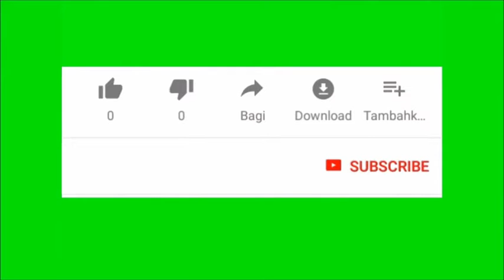Mind Freshner music,Mind relaxation Music,Adee Music,Deep relaxation music,relex music,calming music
Hello Friends in  this video I will Show you beautiful Nature with Heart touching music and you feel very calm and peaceful in this pendamic situation, this video also help you to fight with period and you can do everything those you love.
This music also attached with your past and present also future
So enjoy this beautiful voice with beautiful music.